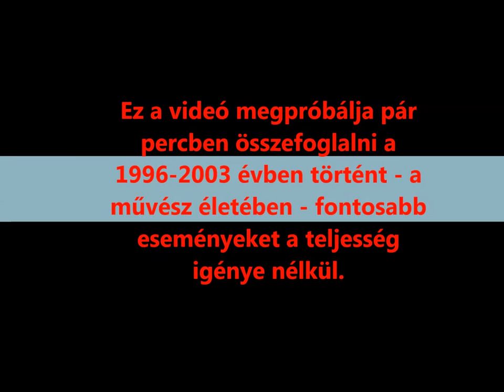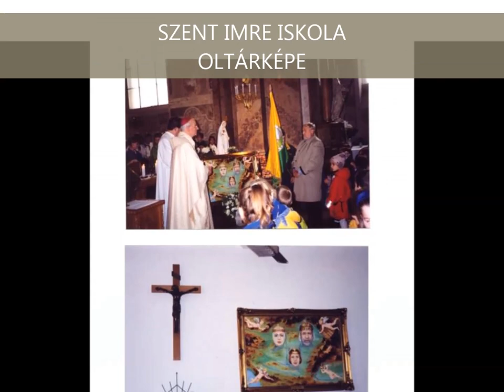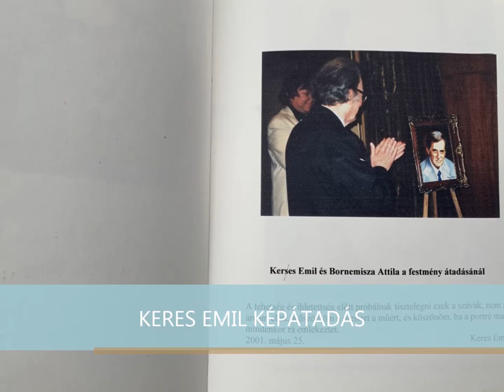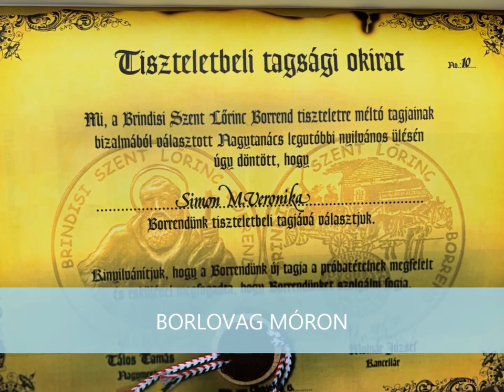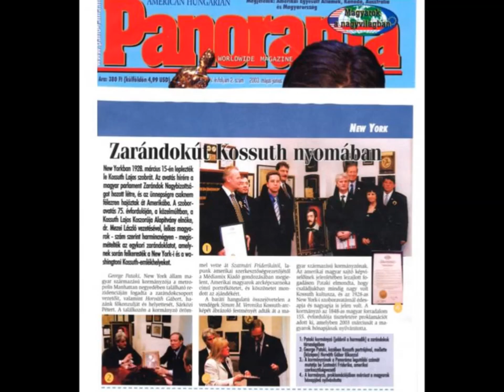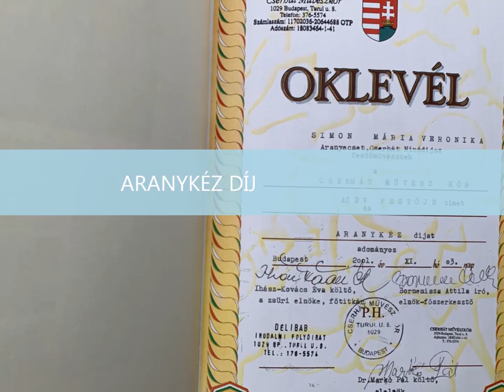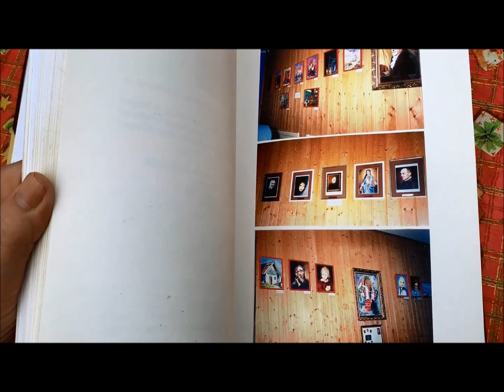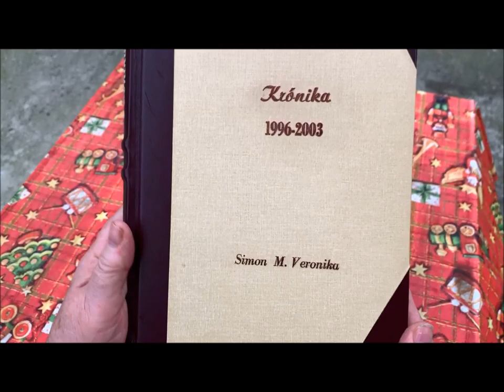Simon M Veronika Eseménykrónika 1992 2003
Simon M. Veronika nagyon tevékeny művész.
Fest, festményeket adományoz, tanít,
tanítványai festménykiállításait megnyitja,
 kiállításokat rendez Művésztársainak és magának.
Ez a videó megpróbálja pár percben összefoglalni a 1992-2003 év alatt történt - a művész életében - fontosabb eseményeket a teljesség igénye nélkül.